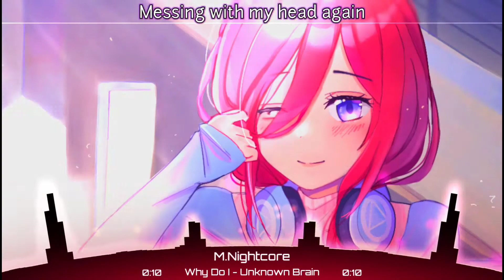Unknown Brain - Why Do I (Lyrics) NCS Nightcore Version M.Nightcore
Unknown Brain - Why Do I [NCS] release (Lyrics) Nightcore Version By M.Nightcore

❖ Support the artist:
[NCS]

It is about you that I can't forget?

Tell me, why you have to seem
So distant when I'm holding you?
Your fingertips are drifting away
And I fucking love how it hurts

Source: Musixmatch
❖ Song Info:
Artist: Unknown Brain
Featured artist: Bri Tolani
Songwriters: Jan Schieferstein / Johannes Graf / Bridget Toll
Album: Why Do I?